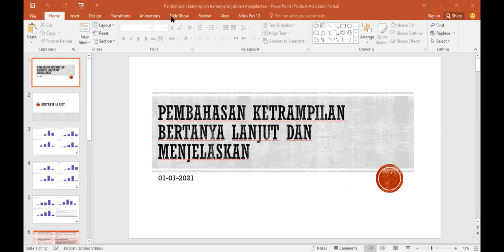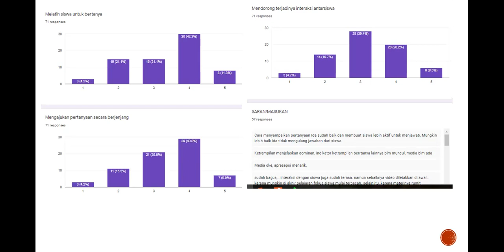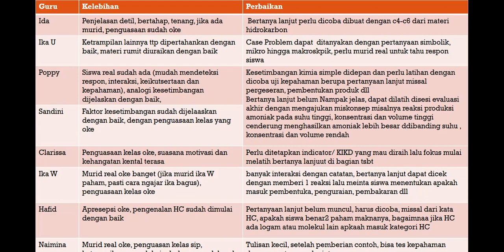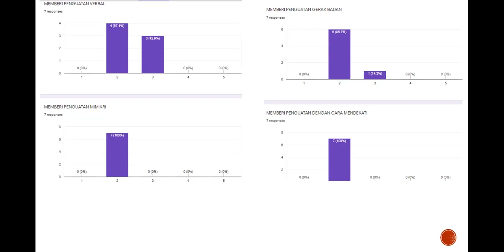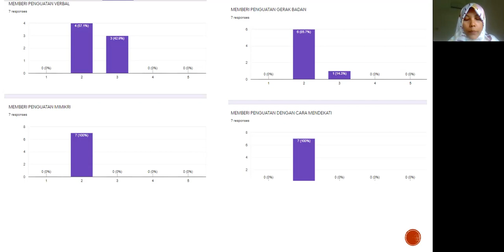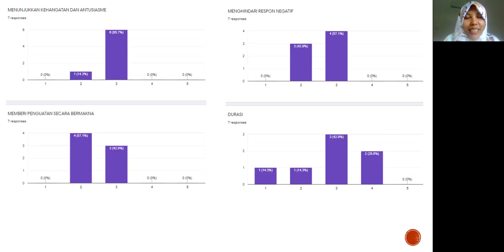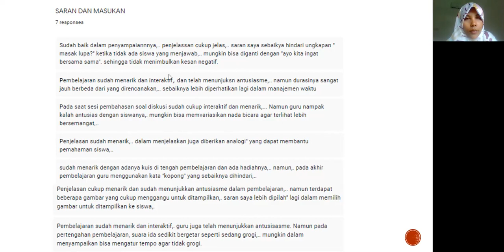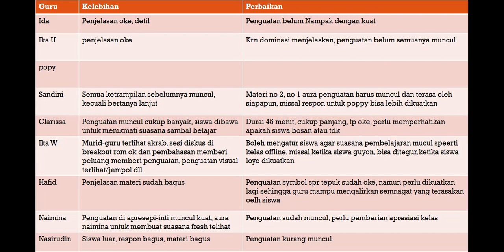PEMBAHASAN KETRAMPILAN BERTANYA LANJUT DAN PENGUATAN